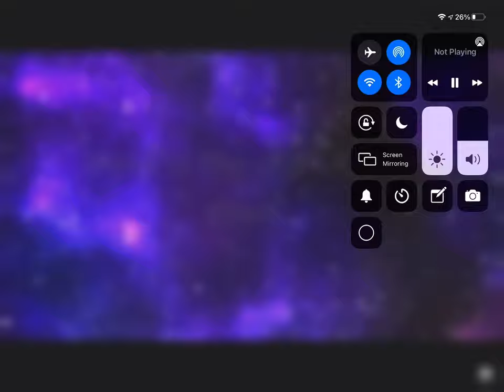Iran clip of iraq and iran conflicts from the 80s. EAS alarm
Timestamps:
0:00 Warning
0:16 EAS alarm
0:35 Explosion